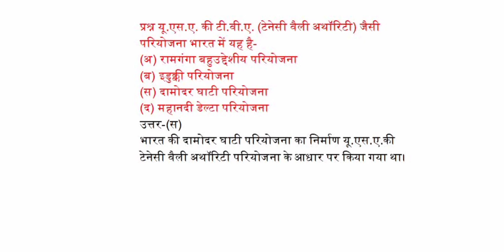यू .एस .ए .की. टी .वी .ए(टेनेसी वैली अथरिटी)जैसी परियोजना भारत में यह है?